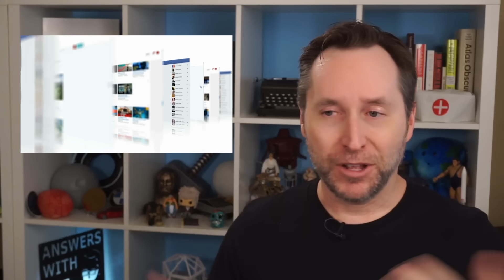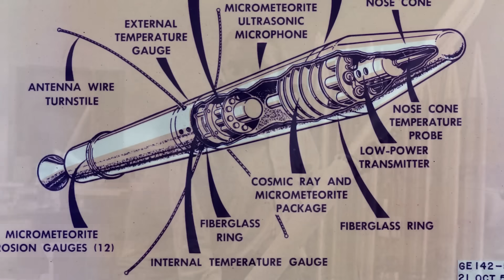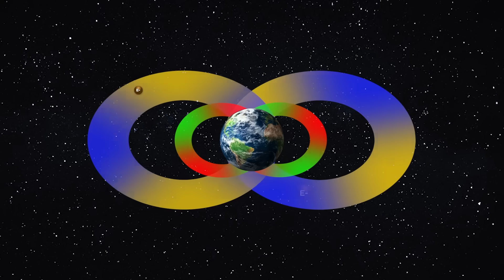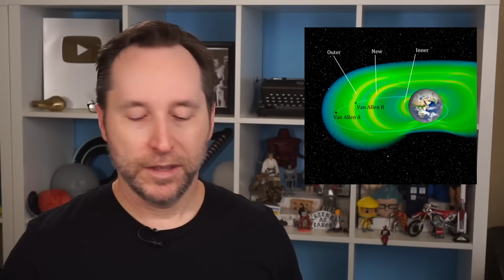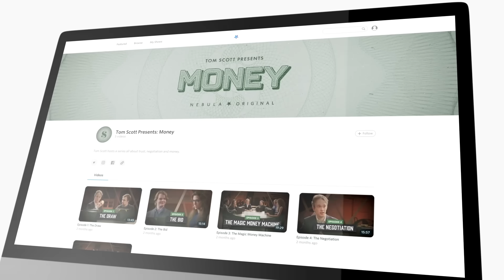The Van Allen Belts Are Dangerous - But Didn't Keep Us From The Moon | Answers With Joe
Get a year of Nebula and CuriosityStream for only $14.79 when you sign up
The Van Allen Belts are areas of high radiation where solar particles have been trapped and accelerated by the Earth's magnetic field. This has long been touted as evidence by conspiracy theorists that we couldn't have gotten to the moon. But while the Van Allen Belts are dangerous, the tenacity and genius of NASA engineers literally found a way around them. Here's how.